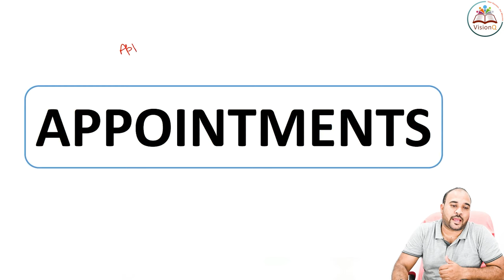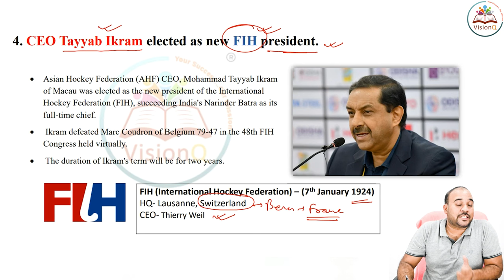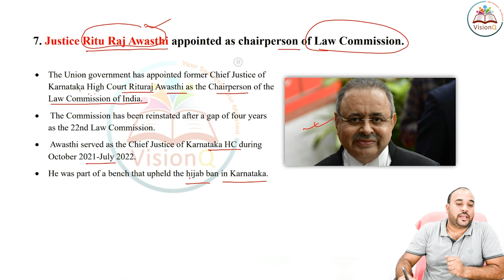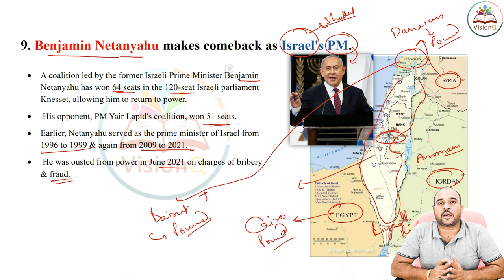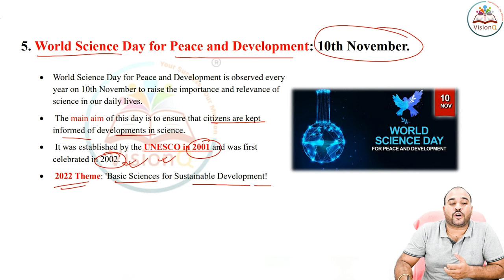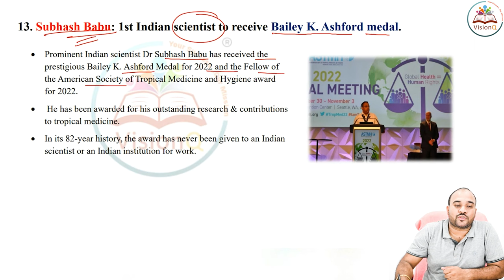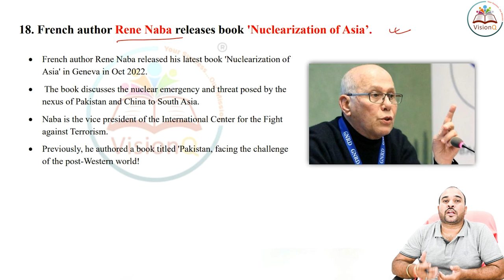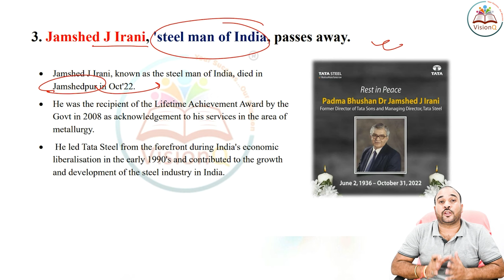Current Affairs | 1-10 November 2022 | By Ravi Shankar Kr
This Current Affairs Video is very important for all type of Competitive Exam.
This Video contains Current Affairs of 1st to10th November 2022 (National and International).

Address: Nabagrah Road, Silpukhuri, Guwahati-781003